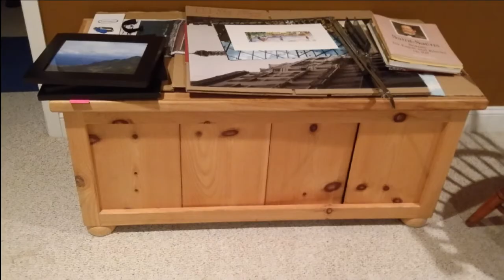ORCHARD CREST ESTATES. . . 1 DAY DESIGNER MOVING SALE. . . SAT, OCT 14TH. ..9AM - 3PM. .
CONTENTS OF ORCHARD CREST ESTATE